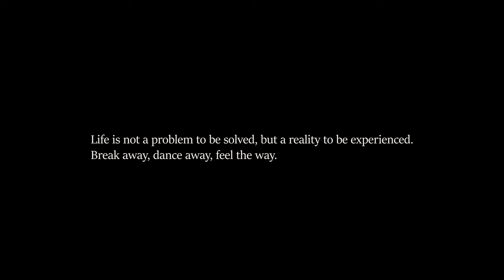Break Free - Korean Culture Short Film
This short film explains how you’re supposed to fit into the society but without losing your persona.

These days is really easy to blend yourself up to the point where you get to lose yourself. Learn how to be yourself, to manage yourself and to break free!

The Korean Culture has always been a way to break free and to find my inner self:  Through the Korean dance, I feel my soul, through the Korean films, I understand my mind and through the Korean costume I express my visual identity.

Finding myself in the Korean culture is eventually a philosophy of life!

Actor @yasmina_solar_express
Directed by @yasmina_solar_express & LEV
Produced by @yasmina_solar_express
Videography & Edit by LEV

Helpers: Ganj, Yasui